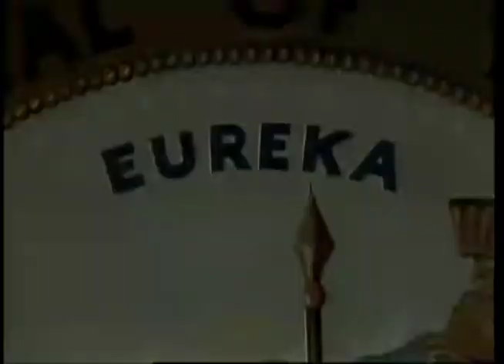Carter/Mondale 1980 Campaign Ad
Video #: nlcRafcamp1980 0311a